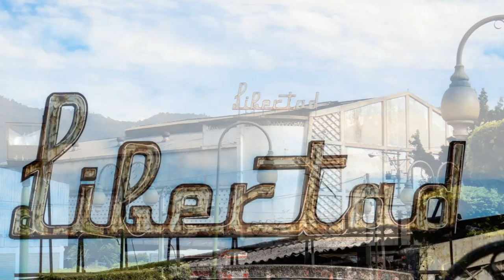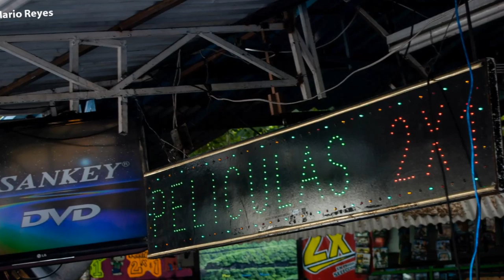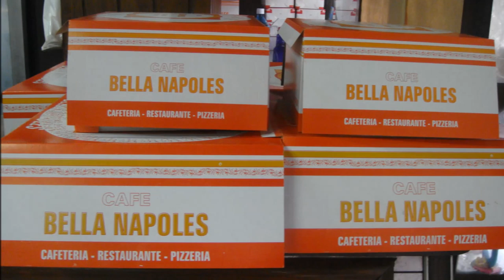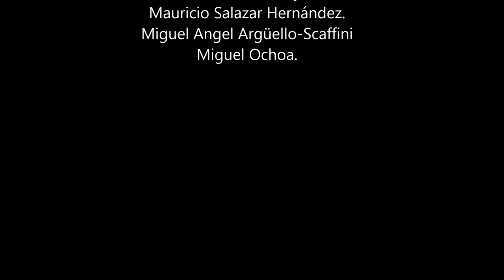Un Paseo por el Centro de San Salvador 02-03-2013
Recorrido realizado por el grupo de amigos de Imágenes de El Salvador de Antaño el 02 de Marzo del 2013. Vistando la Plaza Barrios, la Catedral Metropolitana, Palacio Nacional, Portal La Dalia, Parque Libertad, Iglésia El Rosario, Casa Quiñonez, Parque San José, Plaza Morazán.